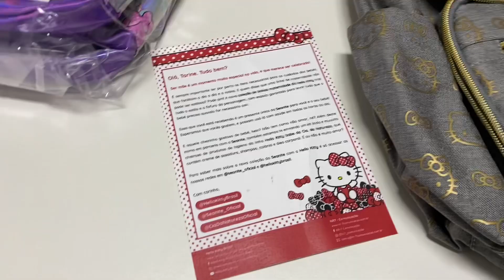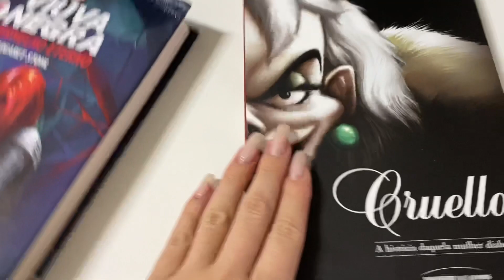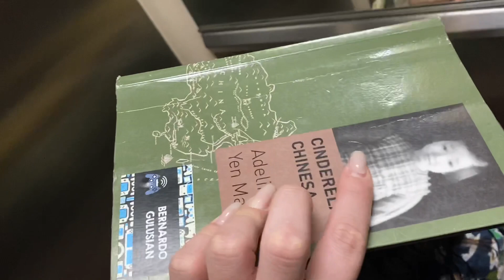LAVANDO O ENXOVAL DA BLESS CHEGARAM RECEBIDOS MISTERIOSOS